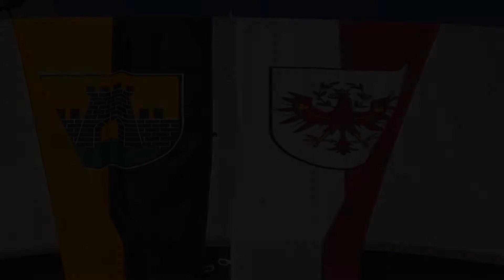Verkehrsfreigabe der Umfahrung Scharnitz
n Scharnitz feierte man Anfang November die Verkehrsfreigabe der langersehnten Umfahrung. Ein wichtiger Schritt für die Zukunft des Ortes.

Landeshauptmann Günther Platter freute sich bei der feierlichen Eröffnung über die gut investierten 34,5 Millionen Euro, welche das Land Tirol für die Entlastung des Ortes Scharnitz zur Verfügung gestellt hat.